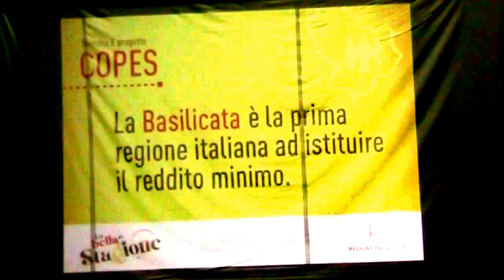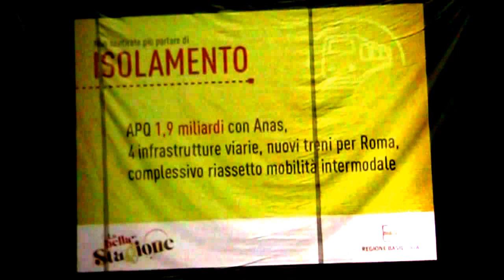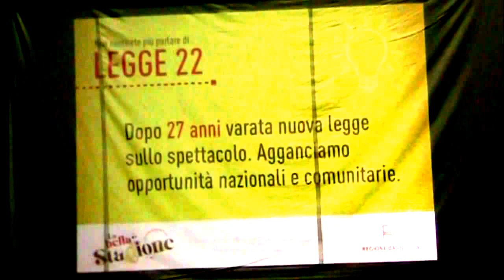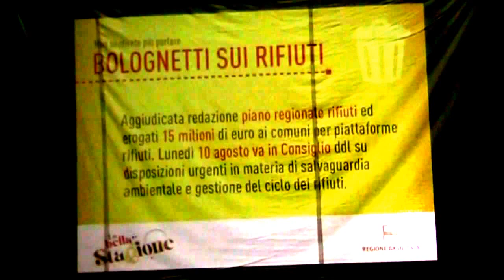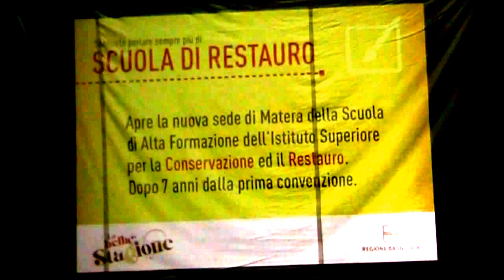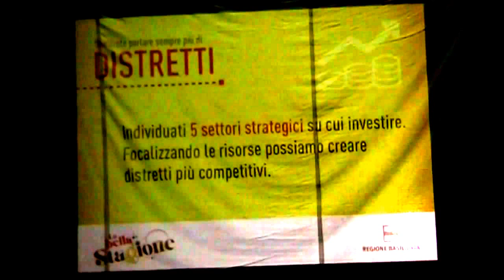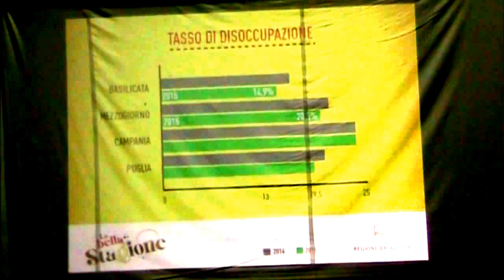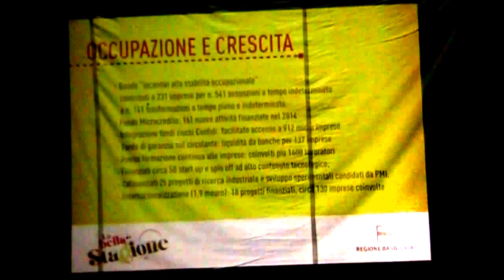labellastagione - Marcello Pittella intervistato a Trecchina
L'incontro, tenutosi lo scorso 9 agosto a Trecchina, tra il Governatore della Regione Basilicata Marcello Pittella ed i Direttori delle testate giornalistiche locali.